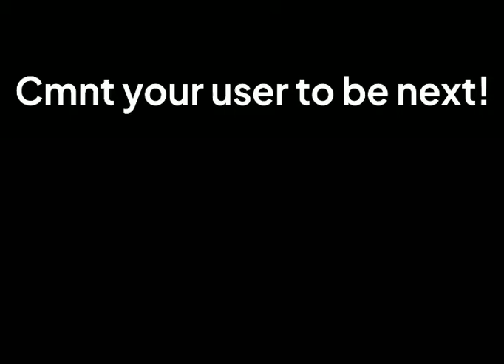Comment to be next!